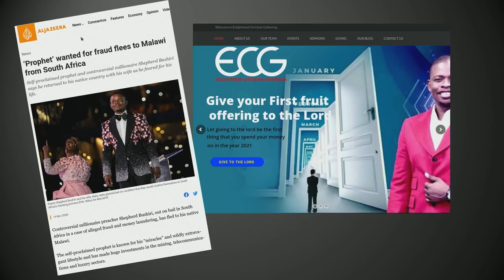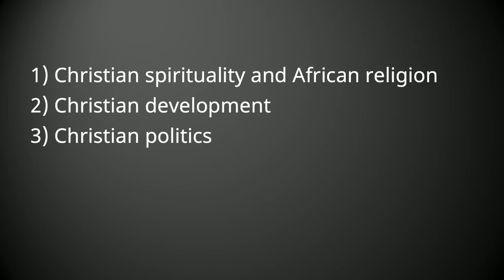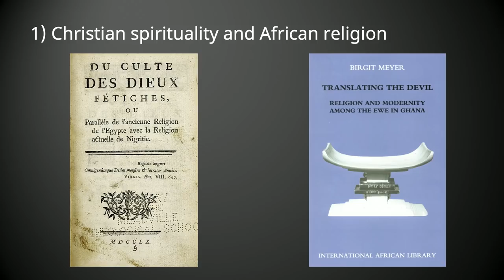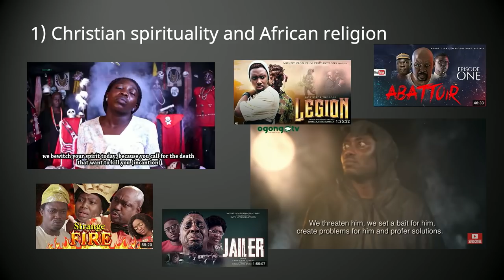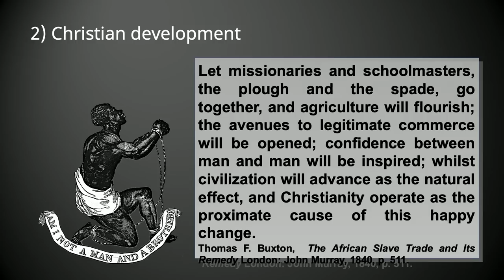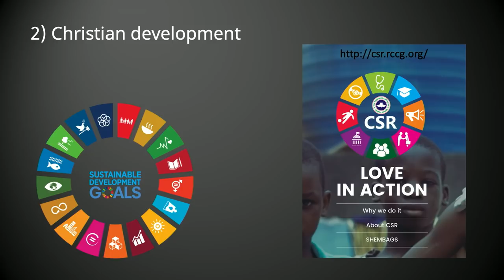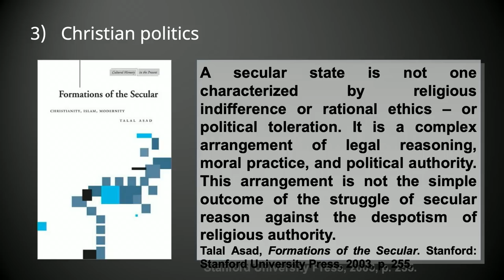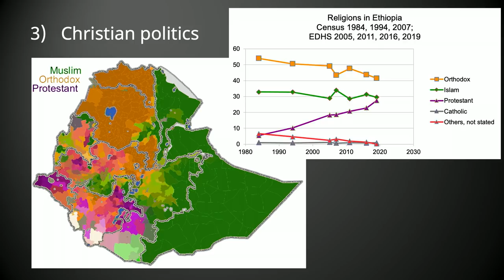What is Happening to Christianity? Insights from Africa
Christianity’s centre of gravity has shifted to the Global South. Prosperity churches, 'born again' politicians, prophets, healers and exorcists are now typical expressions of Christianity worldwide. What do these changes mean for our understanding of the world’s largest religion, in particular with regard to secularism, politics, and international development?

Drawing on examples from Africa, the lecture shows how these movements challenge established notions of Christian doctrine and institutional order, and how contemporary Christianity reflects the wider fragmentations and imbalances of the modern world.

A lecture by Dr Jörg Haustein